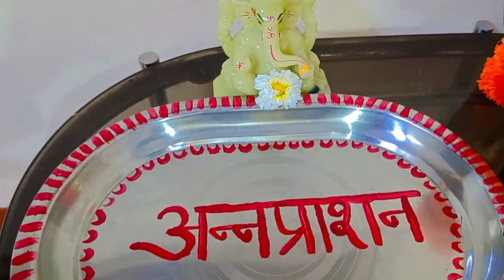Smarnika's Annaprashan Ceremony 😋🥰